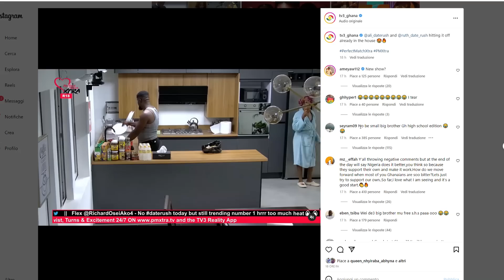Arnold vs MzGee on United Showbiz, Bulldog on Hajia + Tracey Boakye